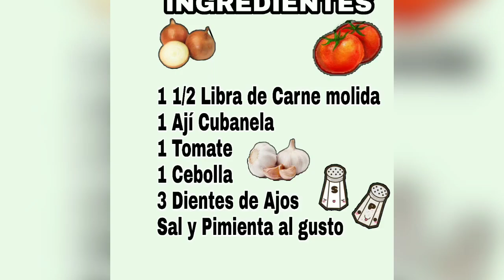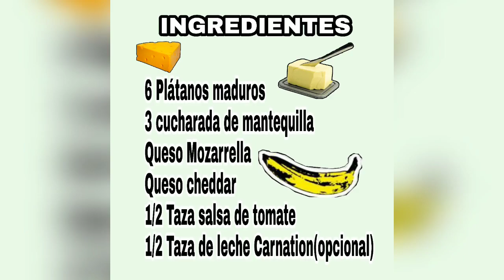Pastelon de Plátano Maduro Dominicano. Paso a paso fácil de hacer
Delicioso pastelon de plátano maduro. Paso a paso y fácil de hacer . Este plato es muy sabroso, nutritivo y económico y es especial para compartir en familia ya sea en un domingo familiar o cualquier fiesta.